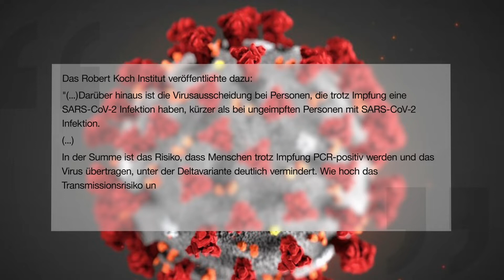Impfpflicht. Stimmen dazu von Beschäftigten aus dem Gesundheits- und Pflegebereich.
Die Corona-Pandemie hat viele Menschen an und auch über die Grenzen der Belastbarkeit gebracht. Zum Beispiel beruflich. Da stehen ganz vorne die Mitarbeiter der Pflege. Sie kümmern sich auf den Intensivstationen um Infizierte, sie arbeiten auf Quarantäne-Stationen im Altersheim, sie haben einen großen Anteil daran, unser Gesundheitssystem am Laufen zu halten. Gerade deshalb sei es so wichtig, so argumentiert die Bundesregierung, dass alle geimpft seien. Ab heute gilt sie nun: Die Impfpflicht für Beschäftigte im Gesundheits- und Pflegebereich. Gültigkeit hat sie zunächst bis Ende des Jahres. Angela Schrödelsecker mit Stimmen dazu aus der Region.